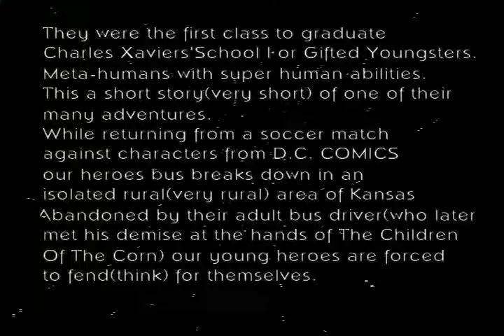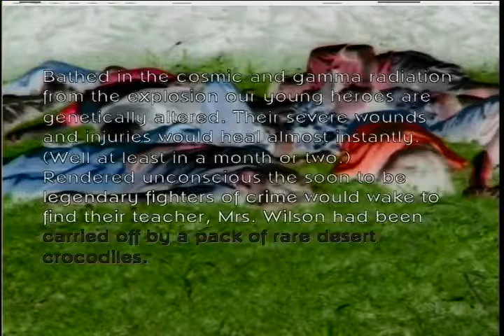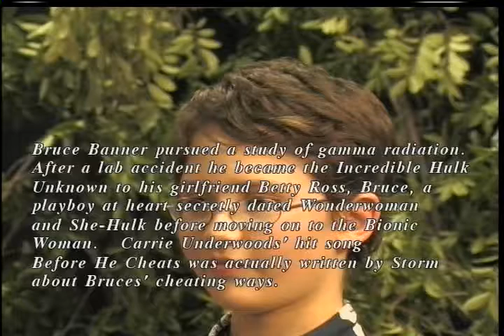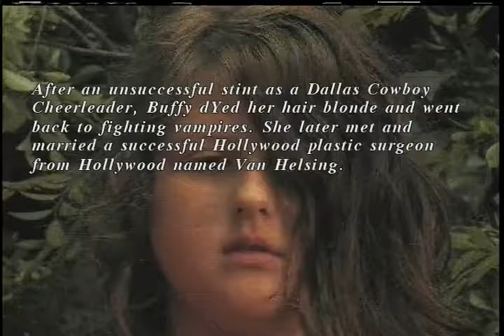THE BREAKDOWN MOVIE- YOUTH FILM CAMP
Summer Film Camp held in Muskogee, OK to train youth in moviemaking both in front of and behind the camera.  Write, act, shoot, makeup,  edit.